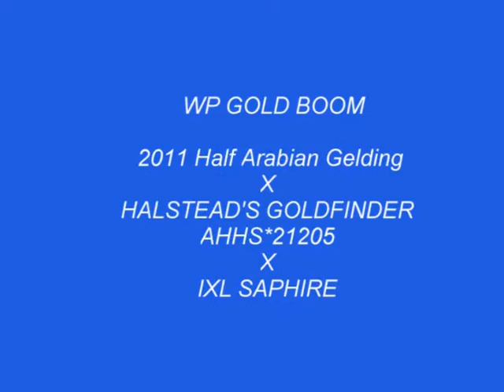WP GOLD BOOM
2011 Half Arabian Gelding
By HALSTEAD'S GOLDFINDER
AHHS*21205
Out of IXL SAPHIRE